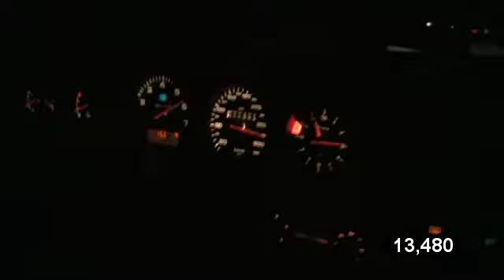100 - 300 kph 9ff 993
100-300 km/h in 16,1 Sek.

62 - 186 mph in 16,1 sec.